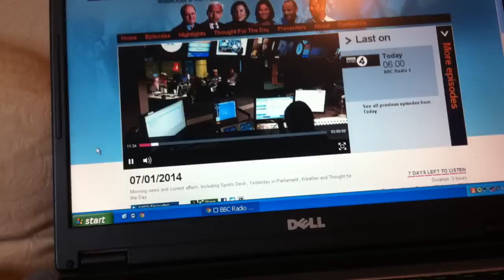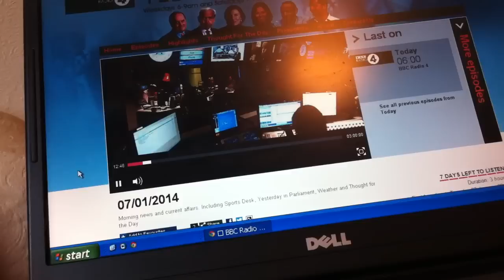BBC REPORT OF "STRANGE PATTERNS GOING ON IN THE UPPER ATMOSPHERE..." 7th JAN 2014 at 06.13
They aren't saying climate change is responsible for the bad weather in 2013/14 in the UK, but strange patterns in the upper atmosphere